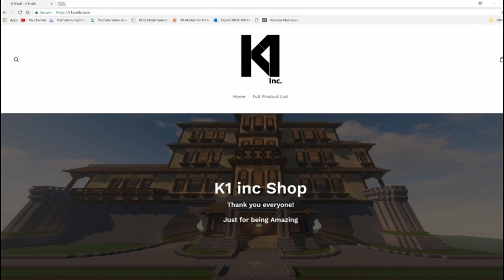" Must Watch" because you are Amazing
Works on - Xbox, Bedrock Edition, Playstation, PC

What Build would you like to see ?

Intro Sound
The Music is from Electro Light – Symbolism (Release by NCS)